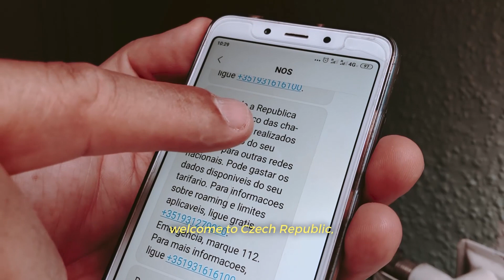Gui Brazil @ Annaberg-Buchholz, Germany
Thank you Germany 🇩🇪 it was amazing to be with you in @jugendfestivalbuchholz .